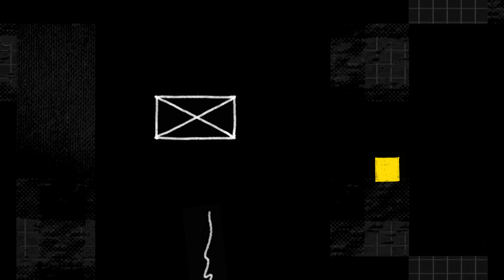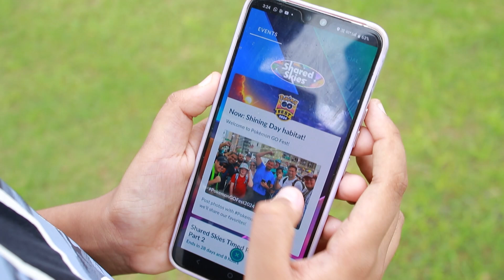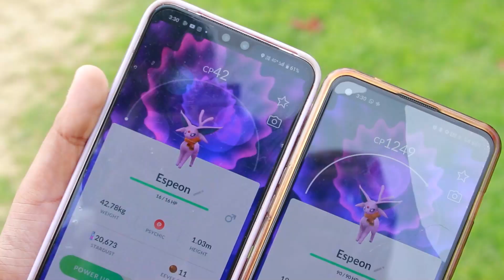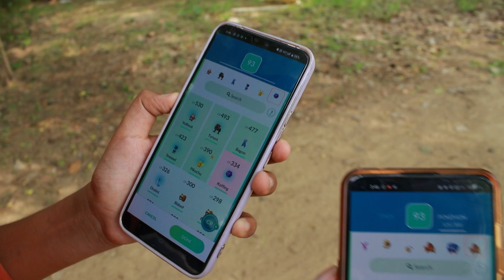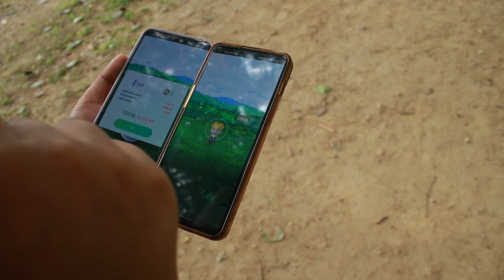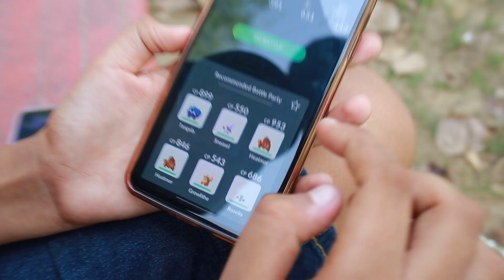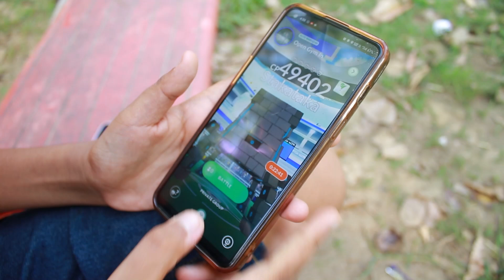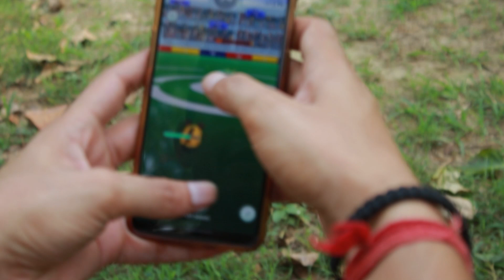I Played Pokémon GO Fest Global 2024 with my best buddy ! किसने जीता Challenge ??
I celebrated Pokémon Fest 2024 with my best buddy, Gaurav bhaiya. I made a very simple Pokémon craft and we did fun challenge in park. Check out the video to see who won the challenge.
Also let me know how you celebrated your Pokémon Go fest day with your friends :)

I use the following equipment to make my videos:
1. Hot Glue Gun
2. Hot Glue Sticks
3. Adhesive
4. Acrylic Paints
5. Camera
6. Lights
7. Mic

Follow me on all Social Media to get all the latest updates-